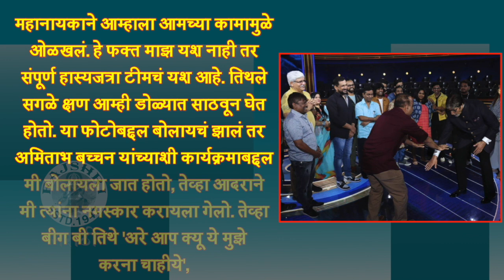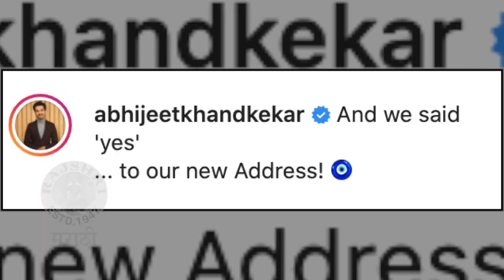Top 10 Marathi Entertainment News | Week 30 2021 | Rasika Sunil, Swwapnil Joshi, Megha Dhade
समीर चौघुले आणि अमिताभ बच्चन यांचा फोटो, उमेशचा नवा सिनेमा, रसिकाच्या लग्नाची तारीख आणि बरंच काही पहा Top 10 Entertainmentच्या आजच्या भागात.